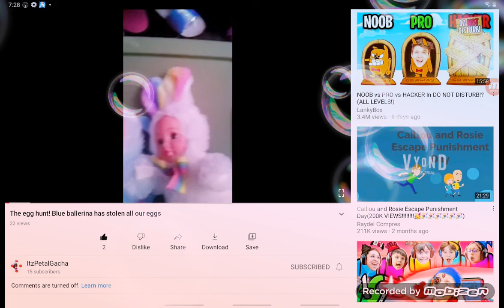part 2 coming soon